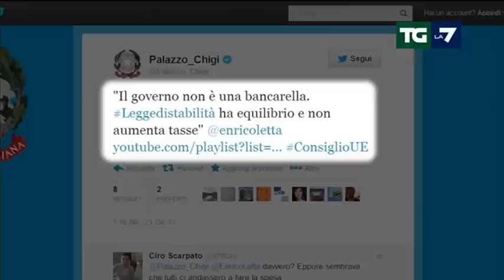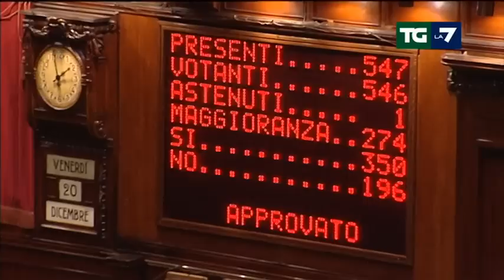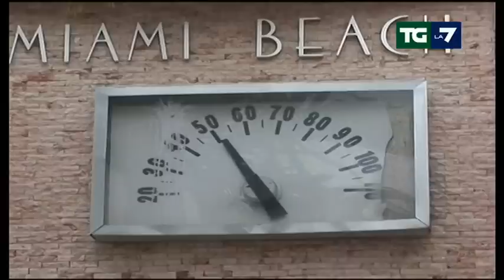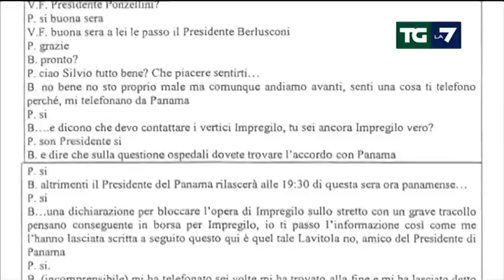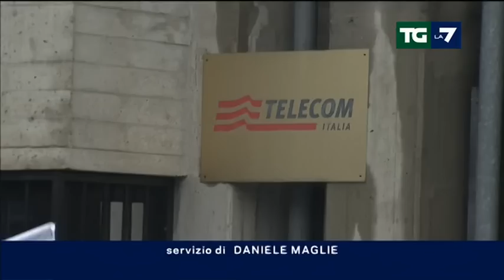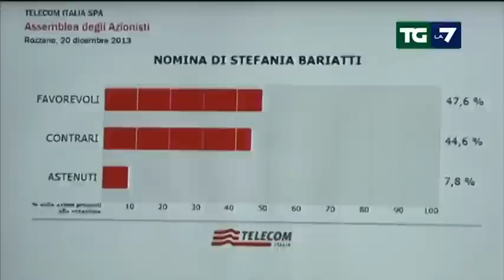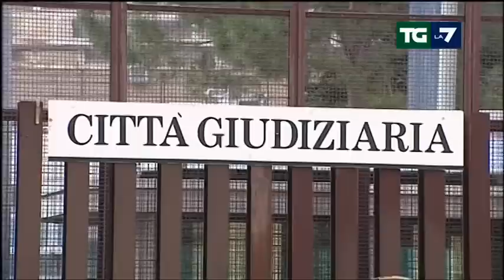Edizione delle ore 13.30 del 21/12/2013